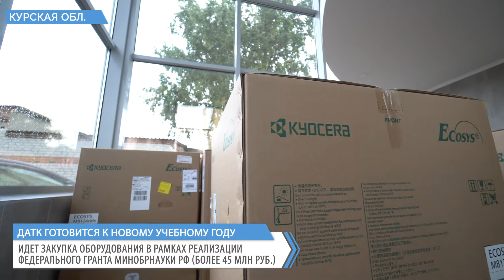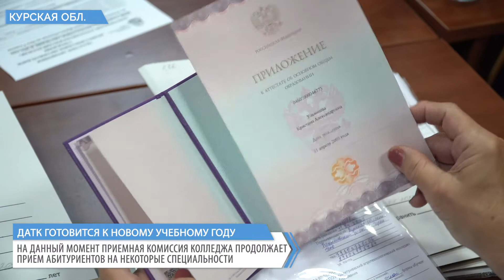Дмитриевский агротехнологический колледж готовится к новому учебному году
Совсем скоро начнется учебный год, который Дмитриевский агротехнологический колледж встретит в обновленном виде. Позитивные изменения затронут разные направления деятельности образовательного учреждения.

С февраля 2021 года по настоящее время ведется закупка современного оборудования в рамках реализации выигранного ранее федерального гранта Минобрнауки РФ в размере, превышающем 45 млн рублей.